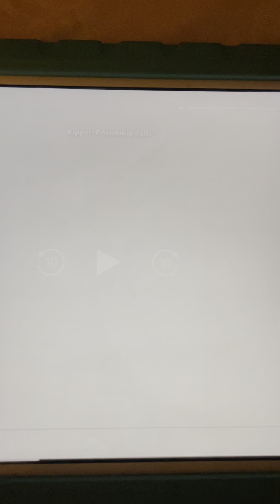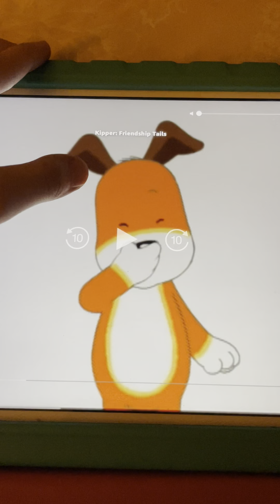Hiccup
Kipper video